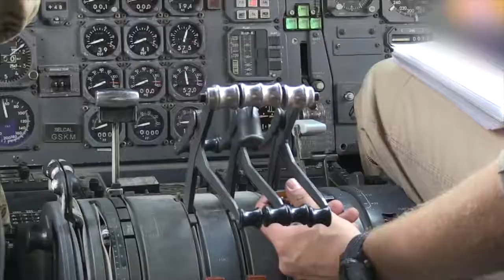Mid Air Refueling Of B-52, A 10 And F 15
Aerial refueling of USAF B-52 Stratofortress, A-10 Thunderbolt II, and F-15E Strike Eagle aircraft with KC-10 Extender air tanker. AiirSource Military covers events and missions from the United.

package contains air refueling shots of the B-52 Stratofortress, A-10 Thunderbolt II, and the F-15E Strike Eagle. Video by Senior Airman Brandon Gifford 380th Air Expeditionary Wing Video.

A U.S. Air Force KC-10